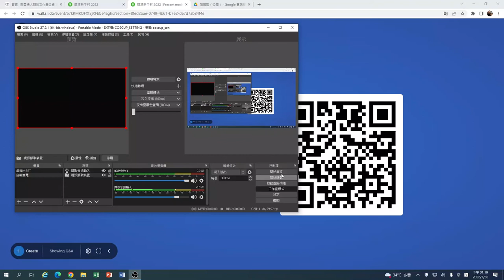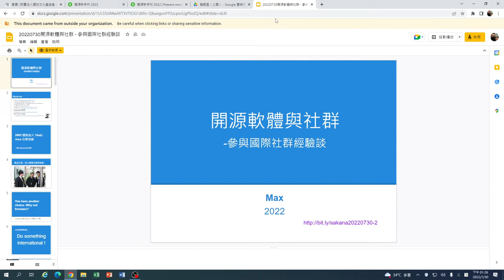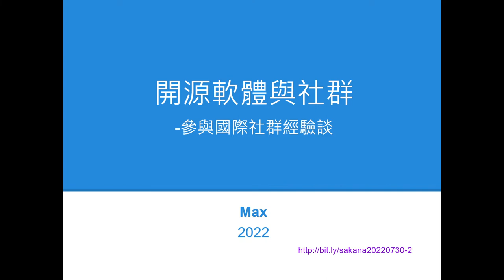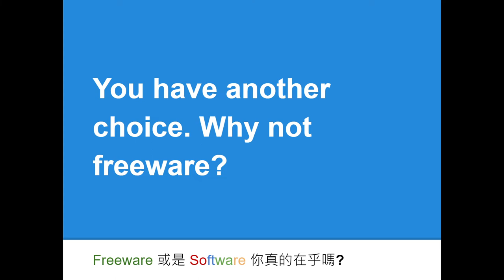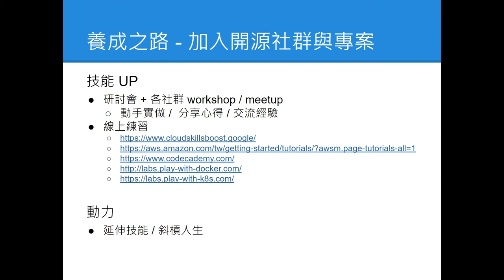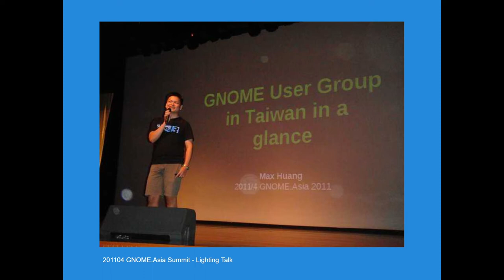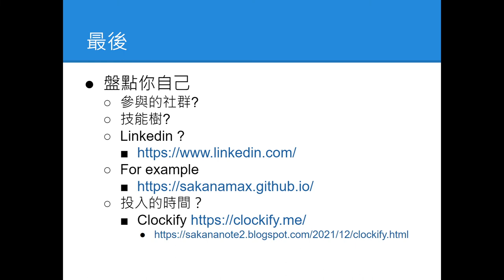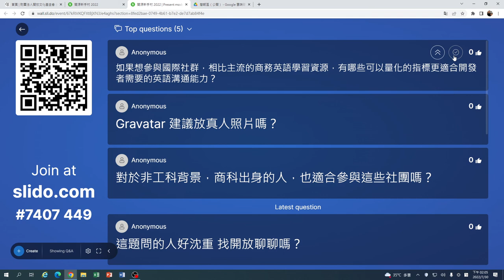開源軟體與社群 參與國際社群經驗談｜開源新手村